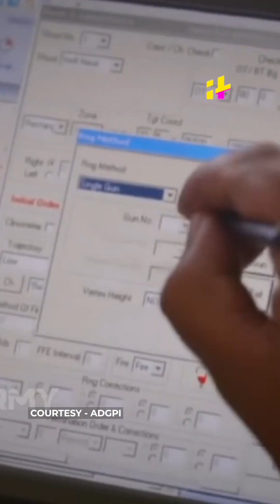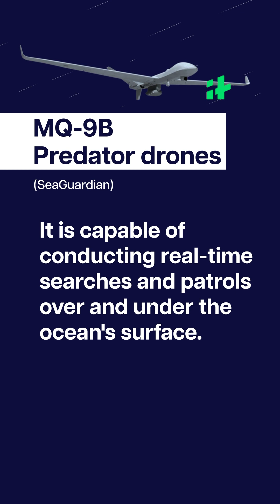India's UAV Revolution: Unleashing the Power of Drones in Modernizing Defense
The Indian government has finally approved the acquisition of 31 MQ-9B Predator drones from US manufacturer General Atomics. Valued at 3 billion USD, the deal covers the production and delivery of 15 MQ-9B SeaGuardians and 16 MQ-9B SkyGuardian drones. They will be used for maritime surveillance and monitoring the country’s vast borders.
The deal’s approval is expected to be formally announced when Indian Prime Minister Narendra Modi meets US President Joe Biden.
Why does India need more drones?